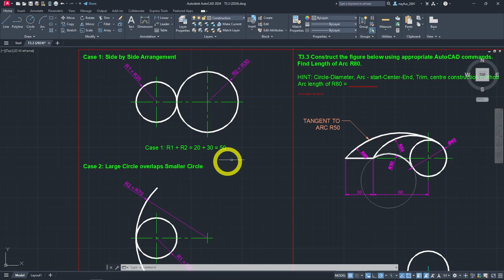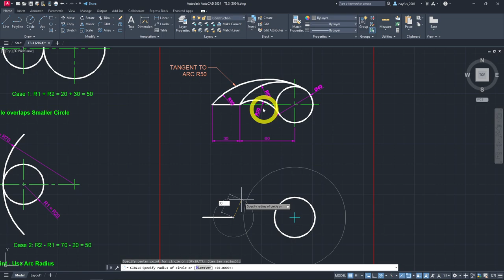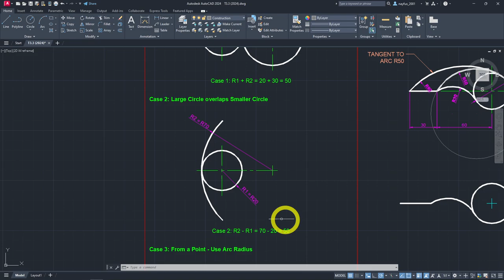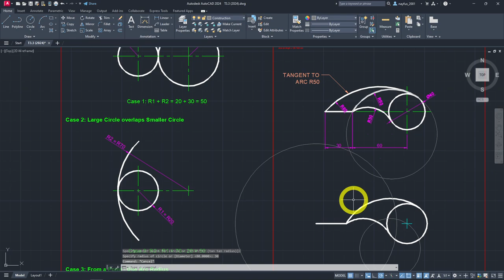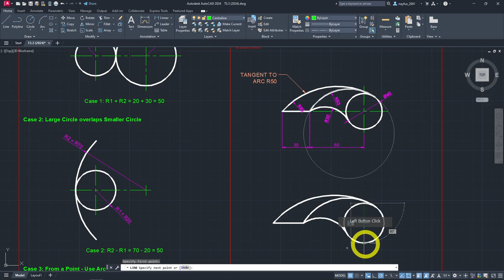Walkthrough of Tutorial T3.3 with Autodesk AutoCAD 2024